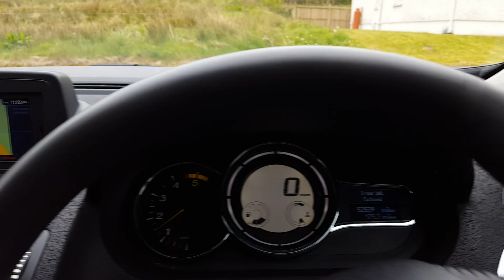Renault Megane Coupe Dynamique dci TomTom Mark Jones